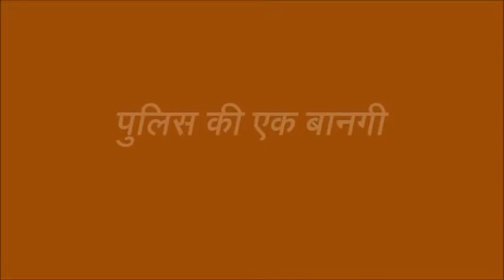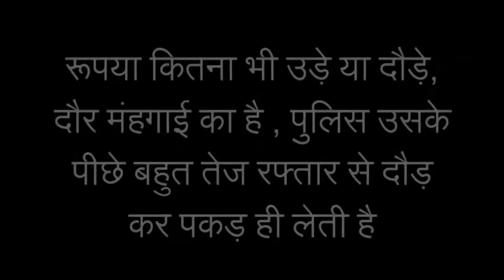जे पुलिस है भइया .... दबोच ही लेत है GWALIOR TIMES ग्वालियर टाइम्स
जे है पुलिस , इसे कहते हैं पुलिस, भाग कर जायेगा कहॉं ससुरा दौड़ कर लपक कर उठा ही लेती है , चाहे कितनी भी गुलटइयां खाये ... मगर शत केवल इतनी सी है कि अपराधी नहीं रूपैया के पीछे दौड़ लगाती है मंहगाई के इस दौर में एक तो ससुरी बीवी , ऊपर से चार चार और पाल रखीं हैं रखैलें लाली लिपिस्ट‍िक बिंदिया चोली घांघरा बिछुआ चहिये के नहीं चहिये जरा गौर से देखो यारो तबियत हरी और दिल खुश हो जायेगा